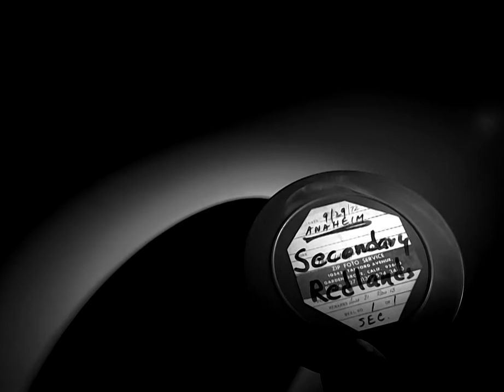1972 Anaheim vs Redlands DEFENSE Football Film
Anaheim High School's beloved football coach Clare Van Hoorebeke led Colonist teams to victory from 1950–1972. Known as the “Dutch Master,” he forever changed the face of high school football. To this day, coaching principles pioneered by Van and his loyal staff have served as the model for football programs across the county. Anaheim High coaches forged men from boys and made hard work fun. We love and miss you. -John Lopker #74

ANAHEIM HIGH SCHOOL FOOTBALL FILMS
You can SAVE these films to your local drive. Thanks!